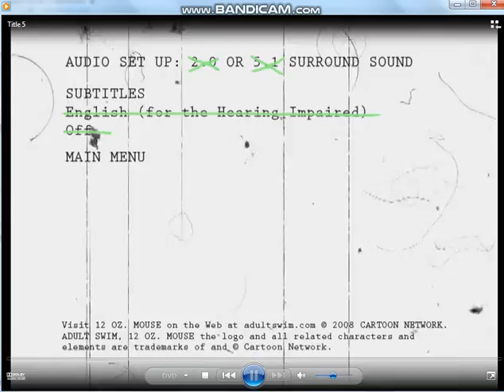12 oz mouse DVD Disc 1 Menu Walkthrough